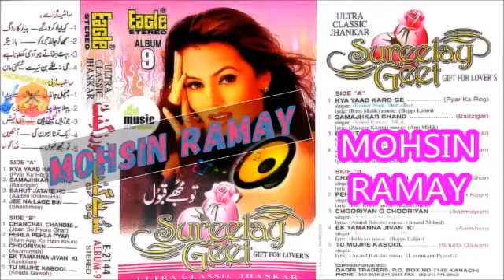Bahut jatate ho chah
SUHAANE PAL